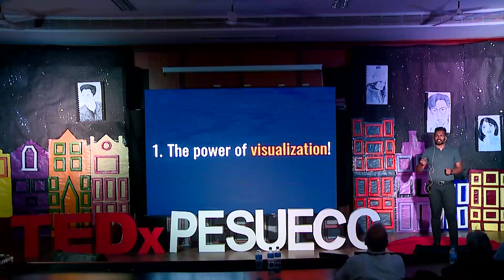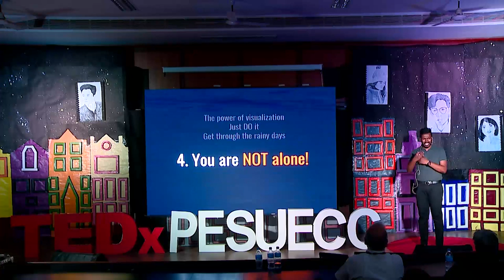From the Desk to the Stadium, From a Laptop to a Mic | Navneeth Krishna | TEDxPESUECC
An ex Googler, with 9 years of experience, who quit his day job to pursue his passion. This sports broadcaster who started from being a commentator for Everest premier league to emceeing at Karnataka premier league, is now the face of RCB's 12th Man TV. Encouraging us to follow our dreams, and never quit in the face of hardship, Navneetha Krishna shared his inspiring story on how he covered the distance from a desk and a laptop to the stadium and a mic. An ex Googler with 9 years experience, who quit his day job to pursue his passion, Navneeth Krishna is now a sports broadcaster. From being a commentator for Everest Premier League to emceeing at Karnataka Premier League, he is now the face of RCB’s 12th Man TV. He endeavours to be a great storyteller, so come join us to hear his inspiring story on how he covered the distance from a desk and a laptop to the stadium and a mic! This talk was given at a TEDx event using the TED conference format but independently organized by a local community.